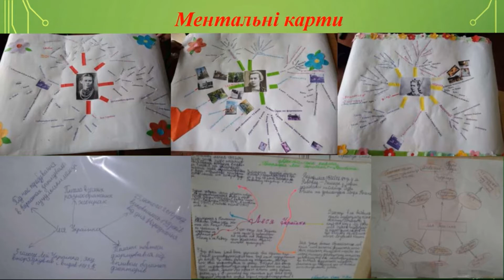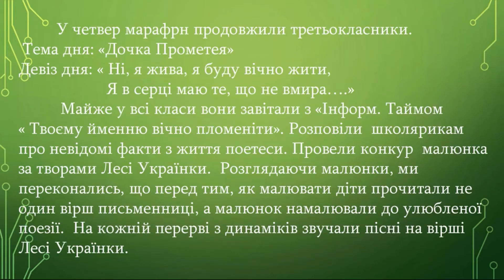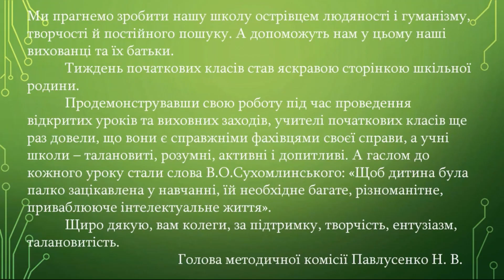Тиждень початкових класів 2020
Тиждень початкових класів Олевської ЗОШ І-ІІІ ст.№3, присвячений життєвому та творчому шляху Лесі Українки